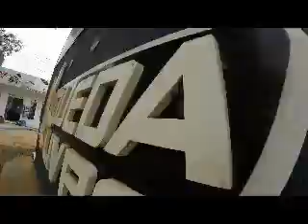Salto de Paraqueda da Kelry K na Queda Livre Paraquedismo 23 10 2015